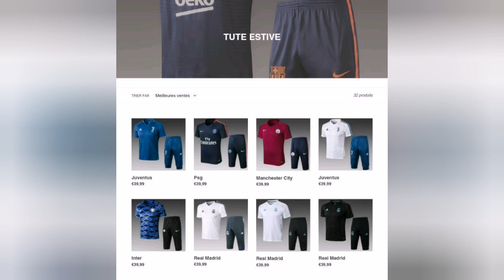LE PSG PRÉPARE UNE OFFRE 60M€ POUR RECRUTER CRISTIANO RONALDO ! (OK DARIO)